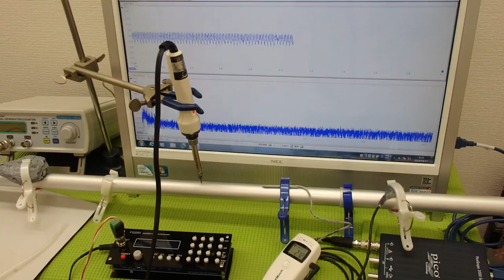超音波伝搬技術 Supersonic wave System technology